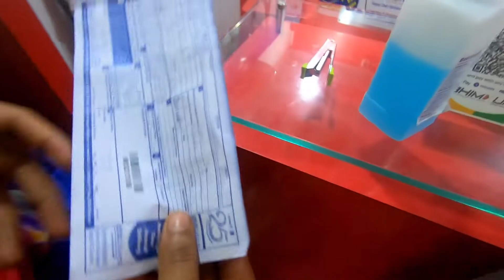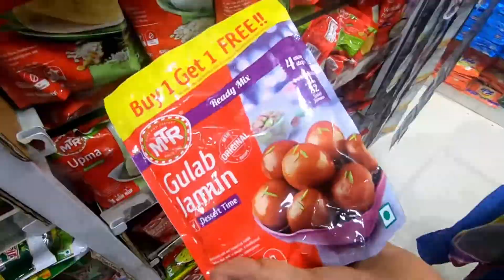Buying Rakhi for my brother in Lockdown |Rakshabandhan 2020 | The Zingaat Girl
Hi guys 🙋
This video is all about why we celebrate Rakshabandhan and what we have planned for Rakshabandhan 2020
i Enjoyed making this video !!

My Gear :-
My Phone
My Secondary phone
Power bank
Camera Canon
Sabka Favourite Tripod
Laptop i use Acer Nitro 5